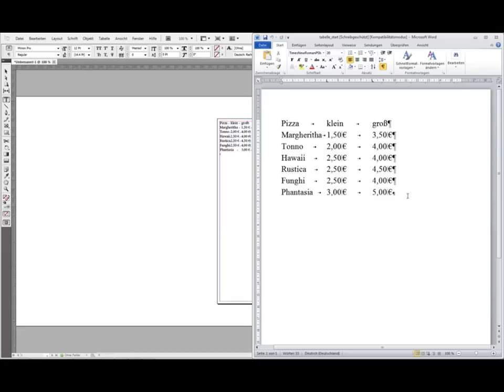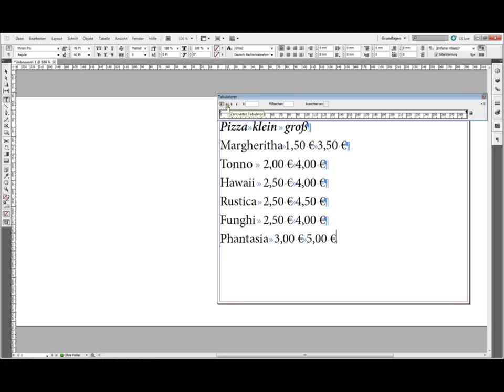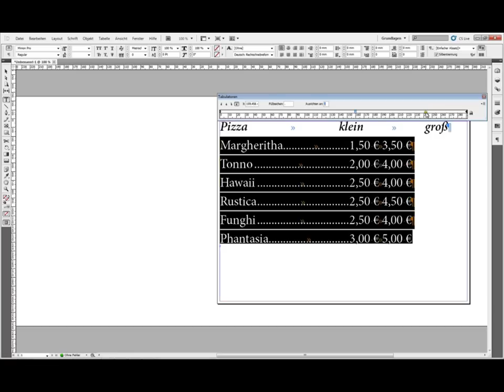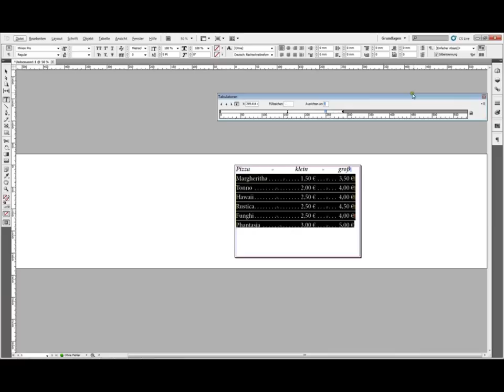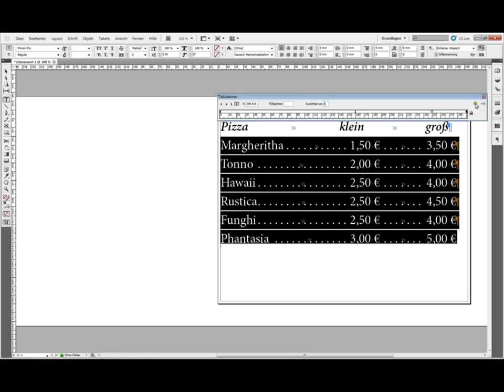Tutorial Indesign - Tabulator